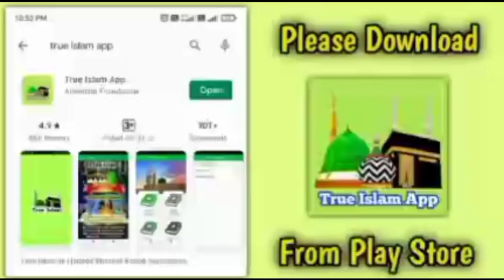Asghari Begam Ne Ismail Delhvi Ko Yahudi Mana 😃| By Hafiz Munawwar Naqshbandi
Deobandi Khanjar

Arshad Raza
Rifayat Ali Razvi
Tufail Shamsi
Syed Hashmi Miya
Maulana Farooque Khan Razvi
Huzur Tajushariya
Sayyed Noorani Miya
Mufti Hanif Qureshi
Kokab Noorani